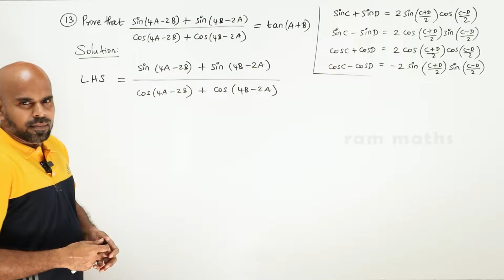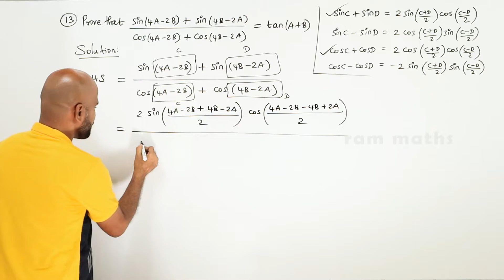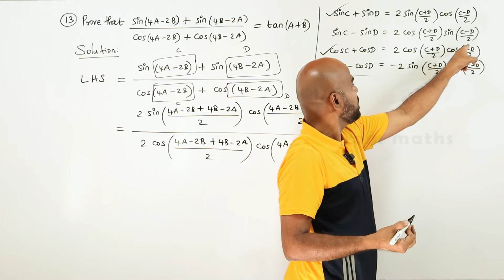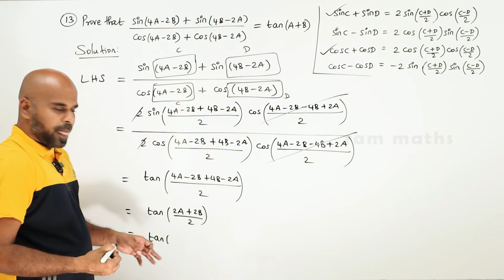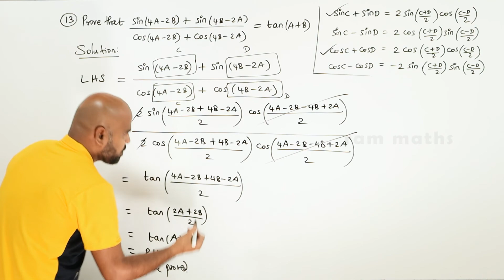11th | EX. 3.6 | Q.No.13 | TRIGONOMETRY | CHAPTER 3 | STATE BOARD | RAM MATHS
11th | EX. 3.6 | Q.No.13 | TRIGONOMETRY | CHAPTER 3 | STATE BOARD | RAM MATHS